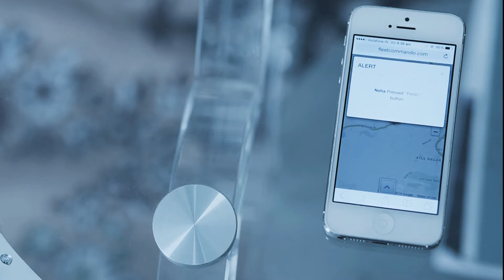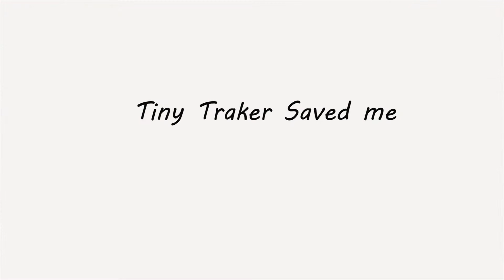TinyTraker - An innovation that could help your kids at unpleasant times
tinyTraker is a GPS-tracker device that enables you to locate your children through mobile application. It is smart, affordable and very easy to use.

Client: Innovita Technologies Pvt. Ltd.
Agency: Pineapple Expressions Studio
Creative Team: Swapnil Kore
Account Management: Shardul Mohite
Director: Ashutosh Bhosekar
Producer: Amit Sawargaonkar
DOP: Varad Godbole
AD Team: Prasad Kshirsagar, Vaibhav Lonkar
Line Producer: Amit Sawant  & Soumitra Patole
Art: Dhiraj Bramhankar
Costume: Chandani
Casting: Team PES
Hair & Make up: Manasi Kanetkar
Storyboard: Prasad Kshirsagar